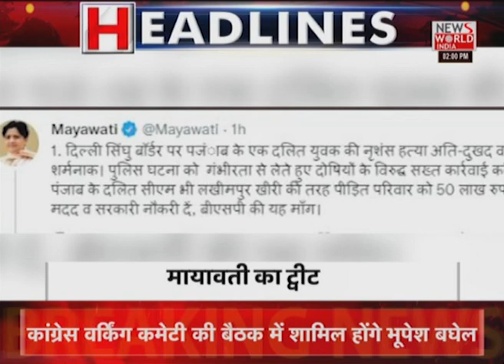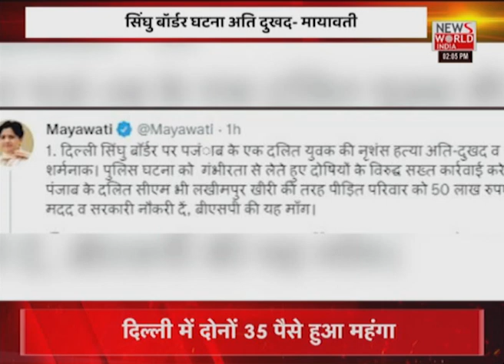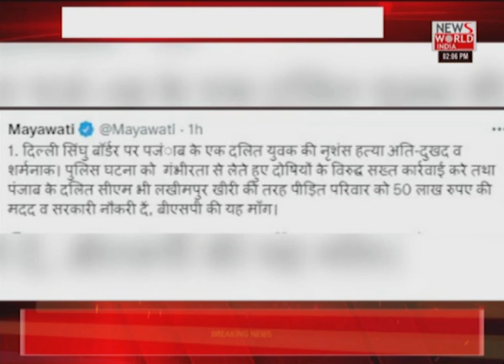News World India Live : देश विदेश की सभी बड़ी खबरें LIVE | Latest News | Hindi News | Breaking News